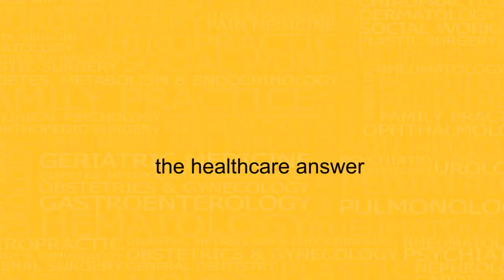Dr. Shibal Bhartiya - Glaucoma: Signs and Symptoms Latest 2023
Watch Dr. Shibal Bhartiya, Glaucoma Consultant, FMRI, Gurgaon, discuss the signs and symptoms of Glaucoma.

Twitter Latest HealthCare Video by Credihealth in 2023